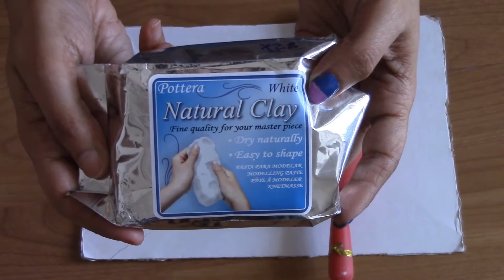How to make Air dry Clay Earring/ Tutorial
Welcome to Creative V Channel